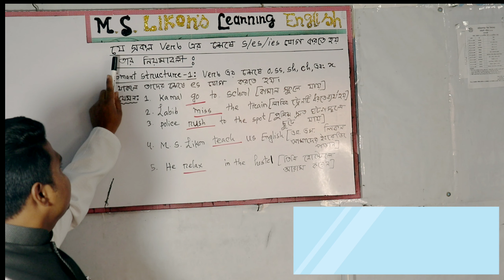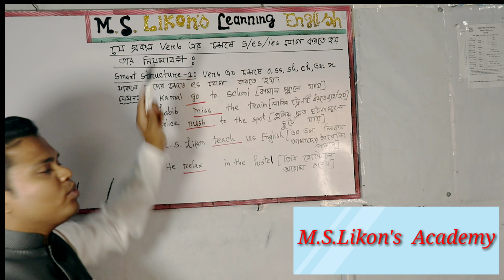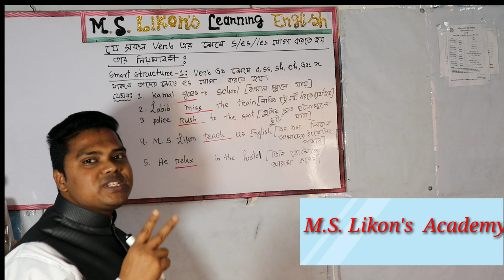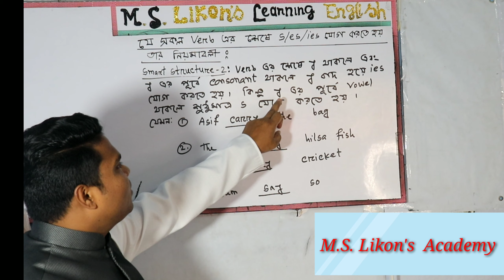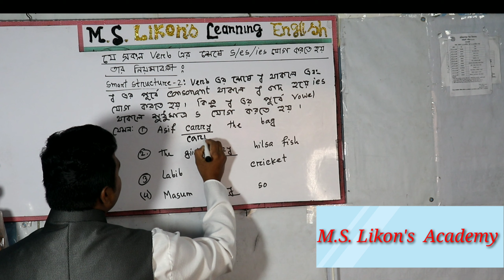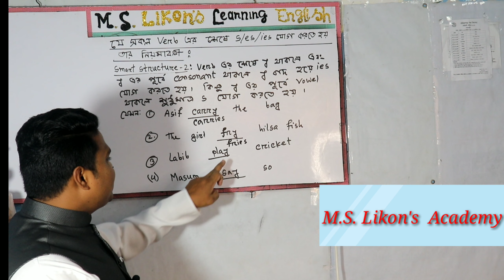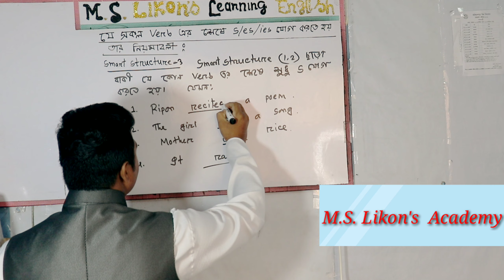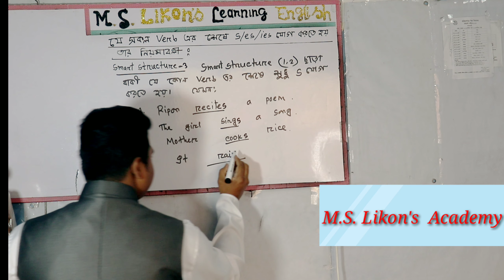Verb_এর_শেষে_কখন S/es/ies যোগ করবেন?100% সহজভাবে Grammar শিখুন।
In my video,  you will learn  how to use s/es/ies with verb.
I am optimistic that you will learn it easily.
It is the best exceptional   content .
If you think that this topic is helpful  for  everyone,  you can share the video.